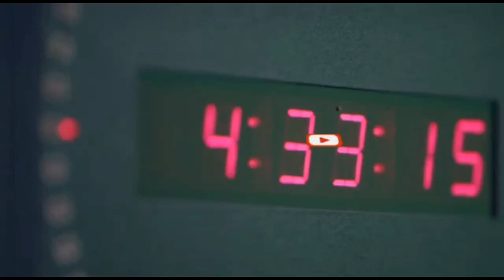Maxay yihiin Byaha laga Bixinayo Xaafada Baddacas ee Magaallada Jowhar Maxamed Deeq Alfa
Maxay yihiin Byaha laga Bixinayo Xaafada Baddacas ee Magaallada Jowhar Maxamed Deeq Alfa ayaa Kawaramaya